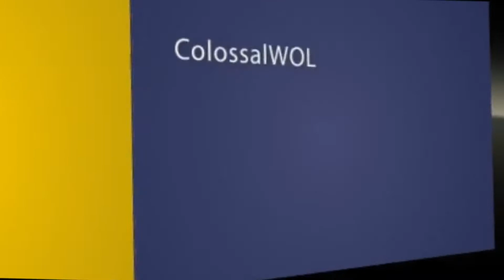Nice build in Minecraft by me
ColossalWOLFz

It was a laggy video, just because my recording dicided to go very slow today, but i hope u enjoy :)

P.S. i used BTW mod for elevators and the half slabs on the walls

BYE,
       ColossalWOLFz